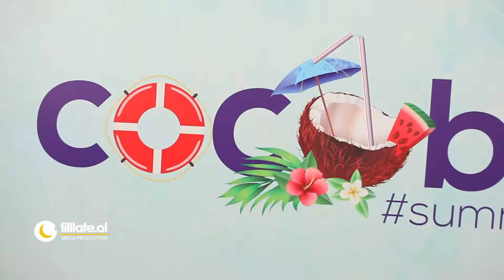2 Ton @ CocoBongo Vlore | Tilllate Albania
CocoBongo Vlor - 01 Korrik 2018 - 2 Ton

Komuniteti me i madh i jetes se nates ne Shqiperi.
Ne faqen tone do te gjeni:
- Eventet e Fundit
- Fotot me te mira
- Lojra dhe Dhurata
- Informacione nga artiste te ndryshem